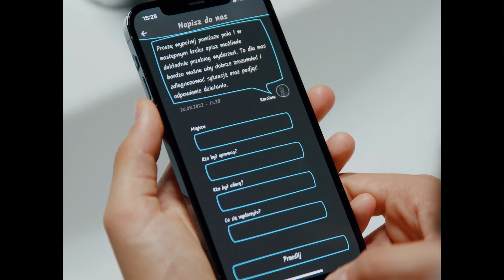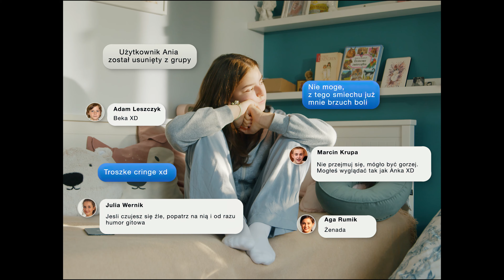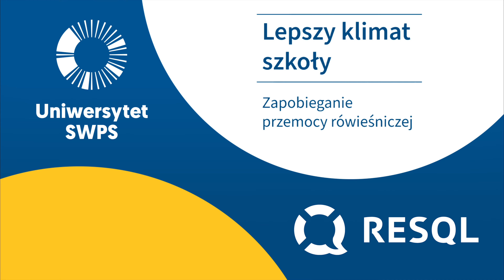BULLYING - historia Klary i Ani (spot) /RESQL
Przemoc zmienia życie ofiar, ale i jej świadków – wszystkich, którzy uczestniczą w kole przemocy!

✔ Aż 80% dzieci czuje się źle, gdy inni uczniowie są nękani przez rówieśników!

Dlatego RESQL = LepszyKlimatSzkoły 🌞🌈

Dziś zapraszamy Was do zapoznania się z historią Klary i Ani. Możecie ją zobaczyć na przygotowanym materiale wideo, który wyjaśnia zachowania bullyingowe oraz pokazuje jak reagować na przemoc relacyjną z użyciem aplikacji RESQL.

🎞️ Scena rozgrywa się w klasie, nauczyciel organizuje zadanie zespołowe. Uczniowie dobierają się w pary. Wszyscy szybko i sprawnie dobierają się... Oprócz Ani.

Sam fakt wdrożenia systemu RESQL może poprawić klimat szkoły i zwiększyć bezpieczeństwo dzieci i młodzieży ☂🪂

Film powstał dzięki Film Beast